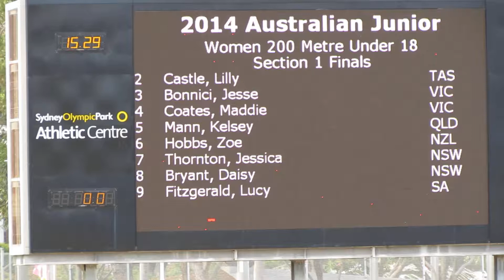200M U18W Maddie Coates 23.98 Australian Junior Championships 2014. VI 4252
200M Final U18 Women Nationals 2014 Day 2
Olympic Park Sydney
National 22.74 Raelene Boyle 1968
Meet.     23.95 Jana Pittman    1999
Final (hw -0.6)
1. Maddie Coates.         VIC.     23.98
2. Jessica Thornton.     NSW.   24.34
3. Zoe Hobbs.               NZL.   x24.76
4. Daisy Bryant.            NSW.   25.33
5. Lucy Fitzgerald.         SA.     25.34
6. Kelsey Mann.            QLD.   25.47
7. Lilly Castle.               TAS.    25.90
8. Jesse Bonnici.          VIC.     25.93